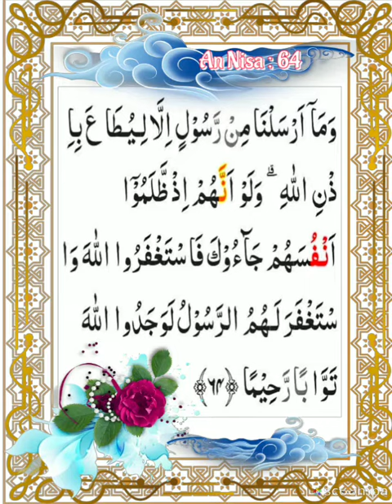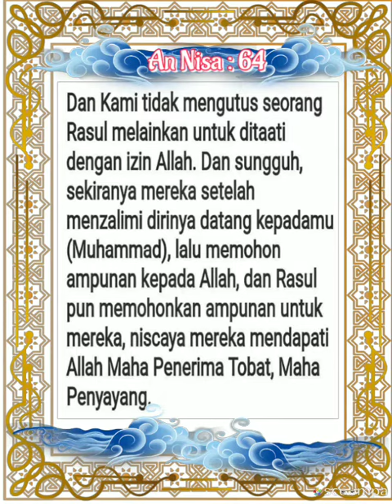004_064_An Nisa_Alafasy, Al Ghamadi, Al Hussary